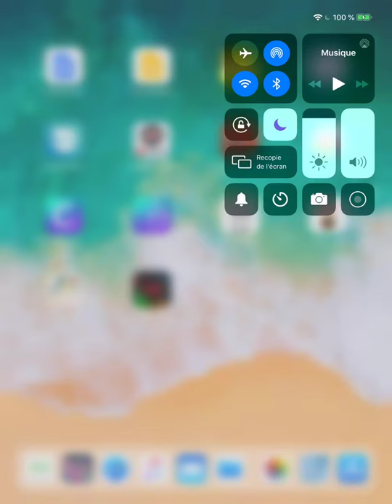iPad - Bande dessinée - Superhero Comic Book Maker